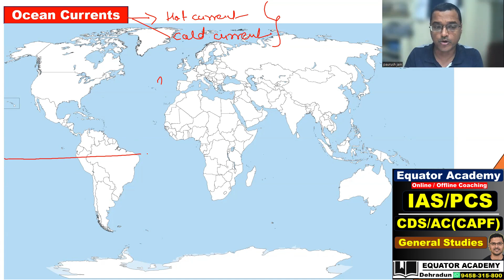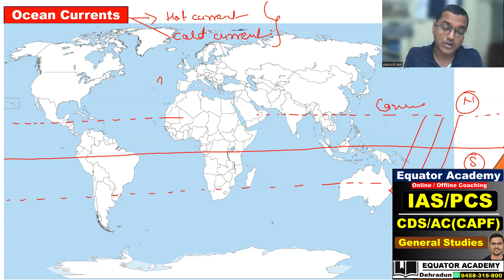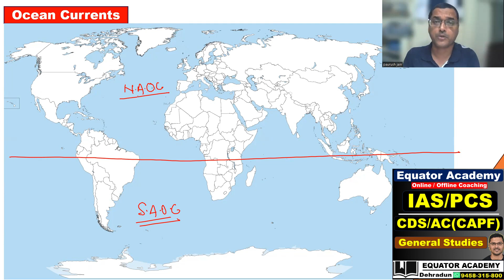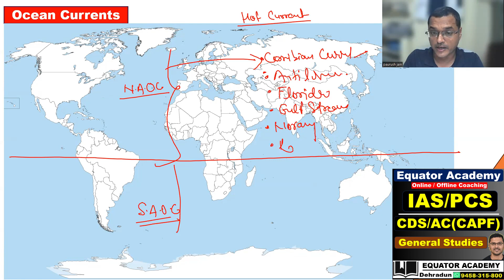IAS IFoS UKPCS Preparation | Prelims Exam| Ocean Currents | 13 May 2024